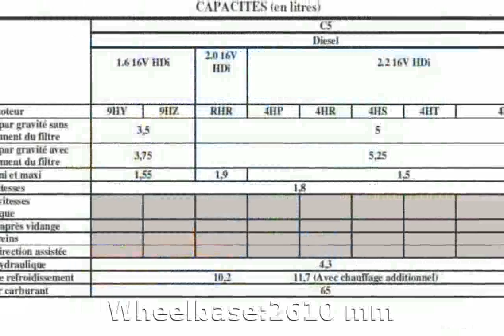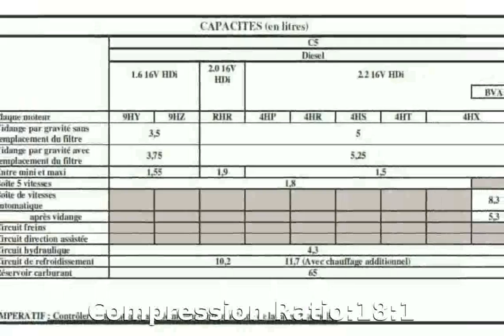2007 Citroen C4 2.0 HDi FAP VTR Plus Details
Weight:1456 Kg

Length:4270 mm

Height:1460 mm

Wheelbase:2610 mm

Fuel Capacity:60 liters

Engine location:front

Fuel Supply System:Diesel

Max Torque:320Nm @ 2000 rpm

Displacement:1997 cc

Bore:85 mm

Stroke:88 mm

Cylinders:4

Compression Ratio:18:1

Transmission:Manual

Acceleration 0-100 Km/h:10.8 seconds

Mixt:5.4 l/100km

2007 bmw 328i
2007 mustang gt
2007 songs
2007 nba draft